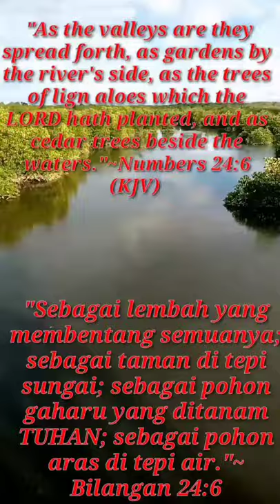A Wish To Joy?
melalui melihat ciptaanAllah di alam akan menyegarkan hati pikiran (jiwa raga kita) untuk merenungkan akan dahsyatnya kuasa Allah yang menjadikan segala sesuatu di alam semesta ini#

segarkan segarkan app di latar iphone adalah segarkan hatiku segarkan nafas dengan segarkan google classroom segarkan segarkan app di latar iphone segarkan app di latar belakang iphone segarkan nafas dengan aroma Q kehidupan segarkan mata segarkan otak

hyms instrument hymns instrumental piano hymns instrumental orchestra hymns instrumental saxophone hymns instrumental lord's recovery hymns instrumental violin Q hymns instrumental hymns instrumental with lyrics hymns instrumental Ids hymns instrumental for sleep Q hymns instrumental playlist

hyms instrument chruch church hymns instrumental old church hymns instrumental Q church hymns piano instrumental Ids church hymns instrumental church hymns instrumental with lyrics